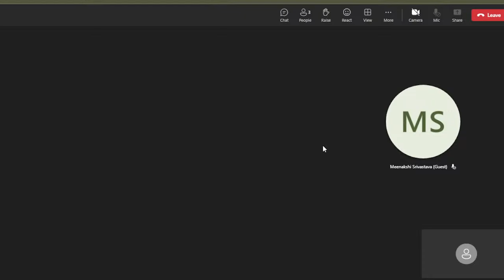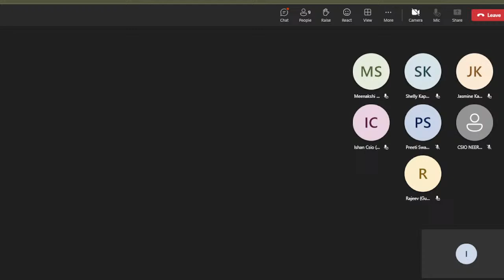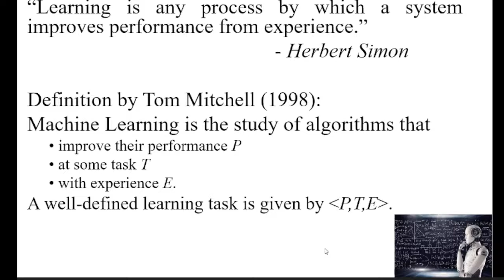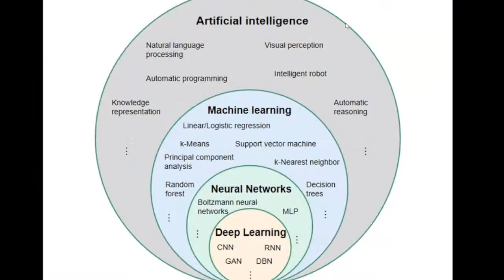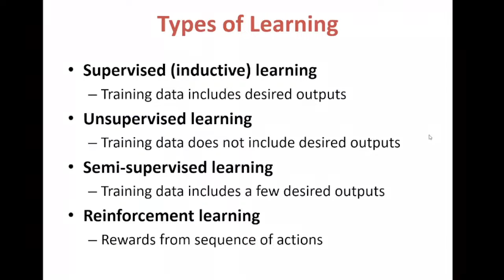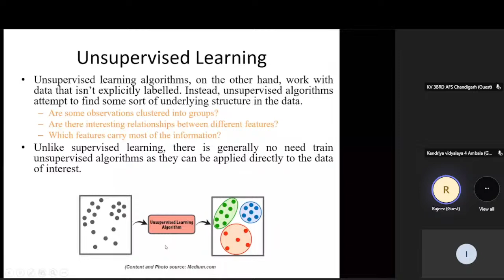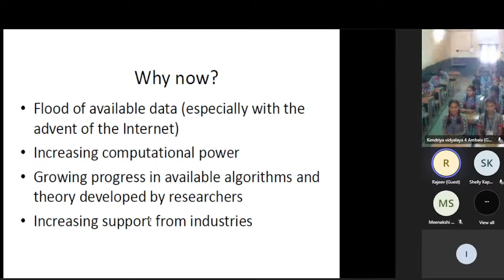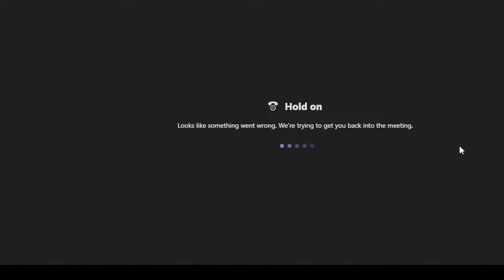Lecture on Artificial Intelligence and Machine Learning by CSIR-CSIO JIGYASA